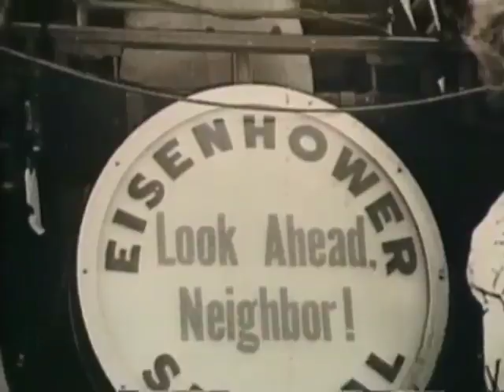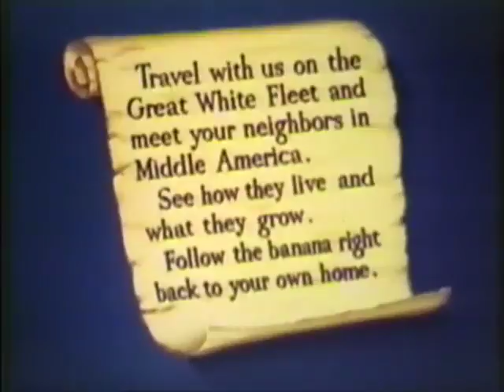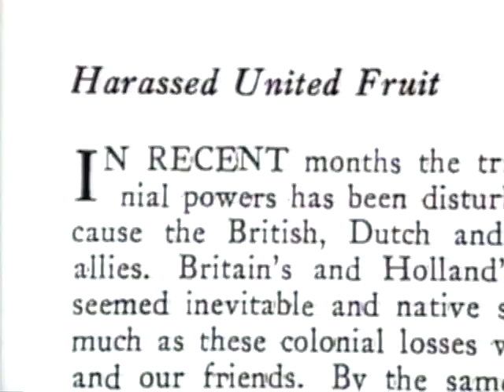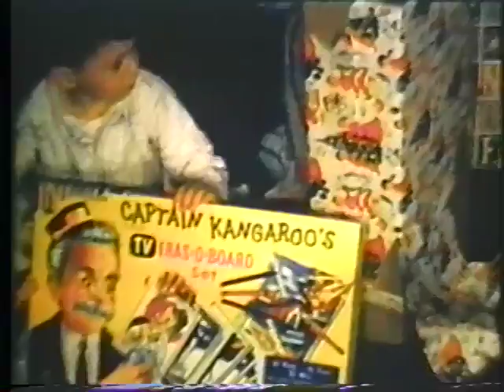Selling a Lie